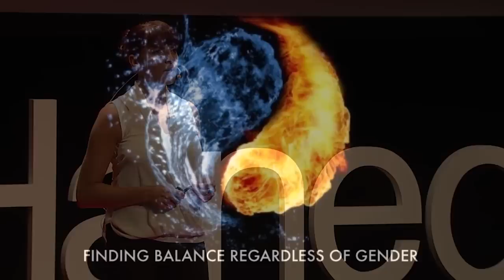Three Ways to Change the World - The Definition of Insanity | Tiffany Kelly | TEDxHaneda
We are impacting our world in a way which is not sustainable and reactive action and current leadership doesn’t seem to be changing that. If we want to leave a world for future generations that is enjoyable and prosperous, we need to not only change what we are doing, but also how we are thinking about things.

Changing our thoughts - Gender Balance

As a founding partner of Round Table Global, her focus has been to spread joy to the world, as well as to convey the importance of sexual equality. What are the changes to her way of thinking as a moderator and speaker who has recently been actively holding lectures on the balance between men and women within business and the changes around our thoughts in regards to the balance between men and women around the world?